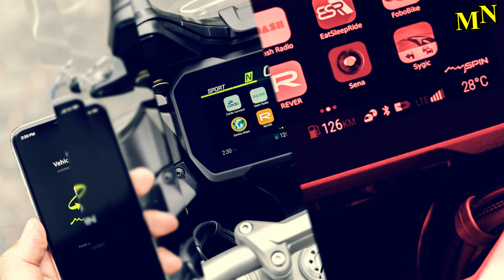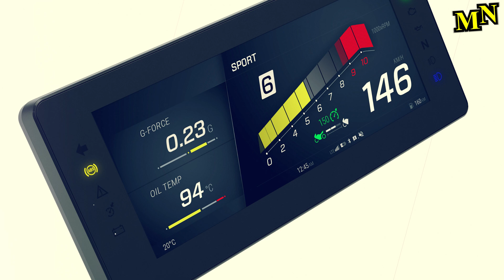Bosch Motocycle Display With Split Screen | MOTORCYCLES.NEWS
Bosch has developed a freely programmable display for motorbikes, which can simultaneously display vehicle-relevant data as well as app contents from the smartphone via split screen.

▬ Hot Stuff:
► HJC RPHA 11 Joker
► Isle of Man TT Shirt
When buying through one of the links a commission can be paid to MN without any additional costs for the buyer

The TFT screen has a size of 10.25 inches. The smartphone integration solution "mySpin" enables the transfer of smartphone contents to the display. In this way, the driver always keeps an eye on the data relevant to him without being distracted by the traffic. Users can decide for themselves which contents are displayed and operate them via a control on the handlebars. App content automatically adapts to the size of the display.

The new TFT display will be launched in BMW motorbikes for the first time, but Ducati and Kawasaki also plan to bring apps to the motorbike display via mySPIN.